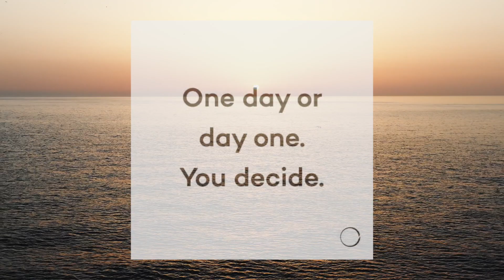Your Daily Affirmation ( Thursday )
Social Media-